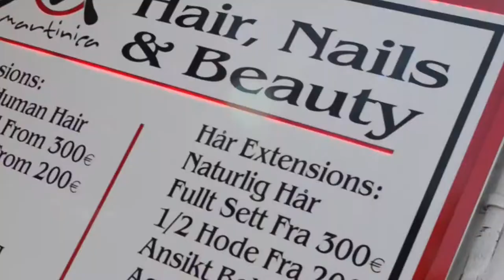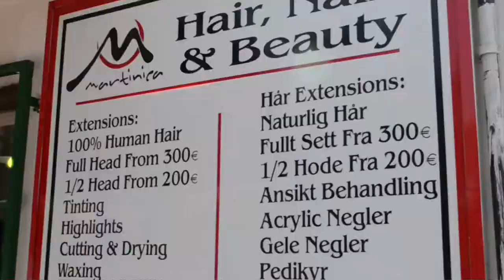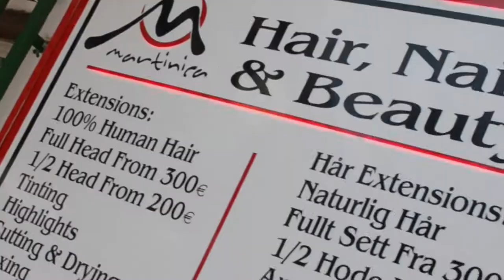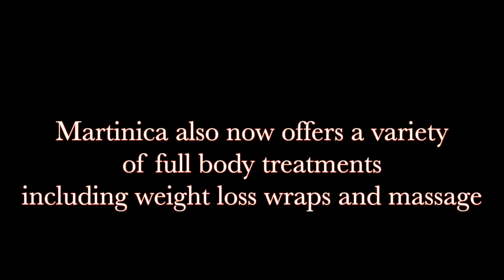Martinicamp4 copy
Martinica Salon situated in Puerto Rico , Gran Canaria , offering all beauty , massage and wellness treatments and all aspects of hair dressing ...